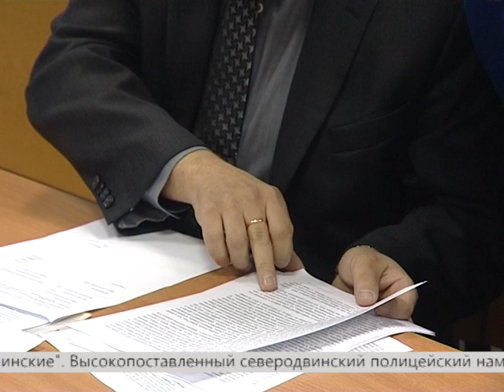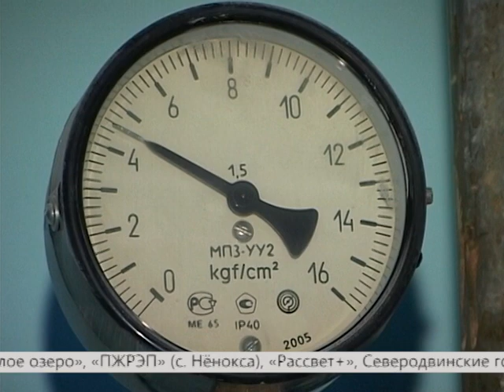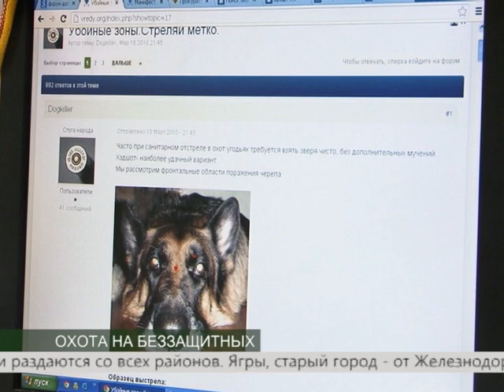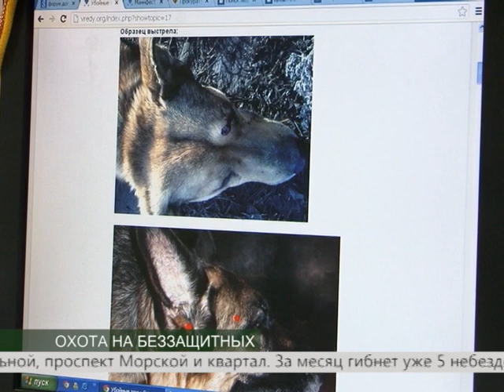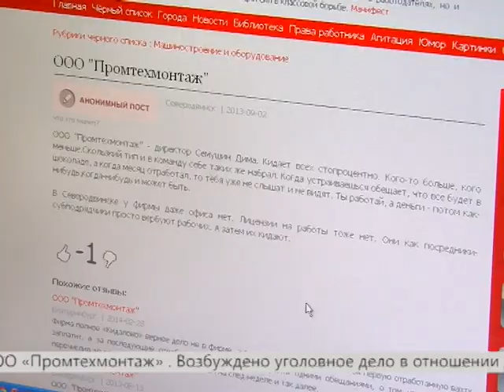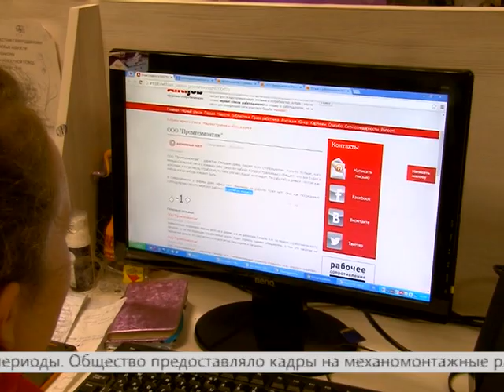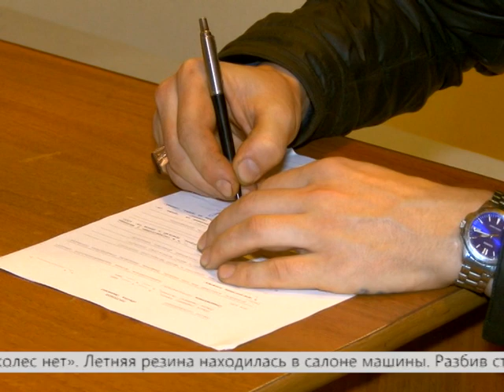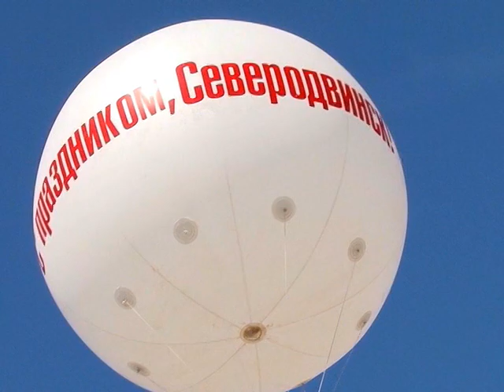ВЕСТНИК СЕВЕРОДВИНСКА 12.11.14